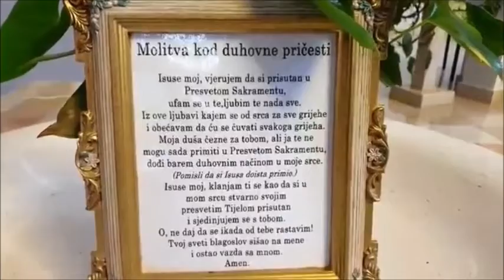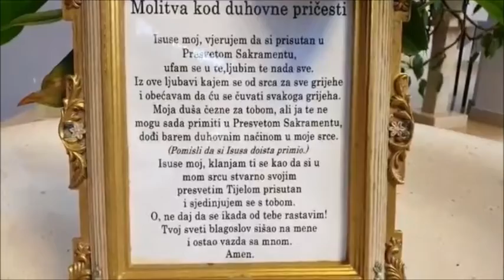29. Krunica i sv Misa (utorak, 21.04.2020.)